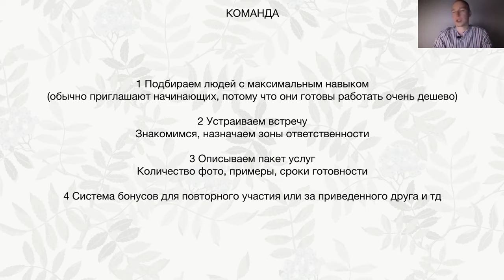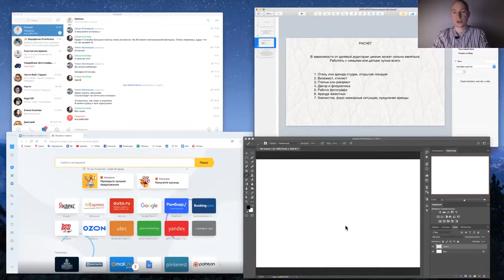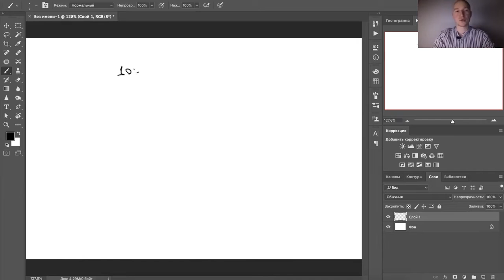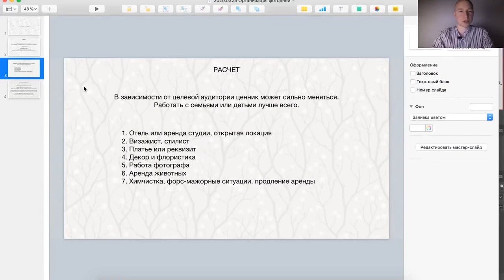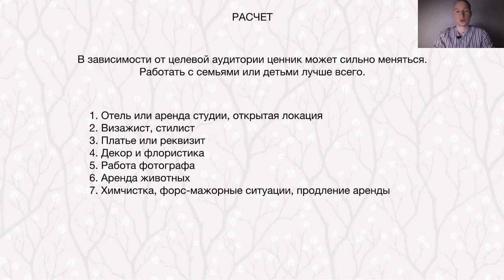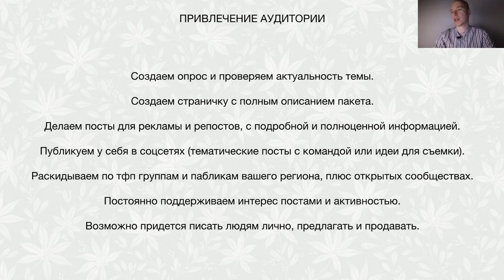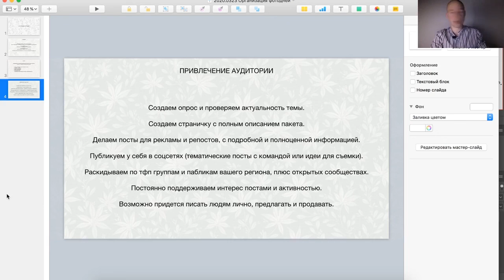КАК ОРГАНИЗОВАТЬ ФОТОДЕНЬ